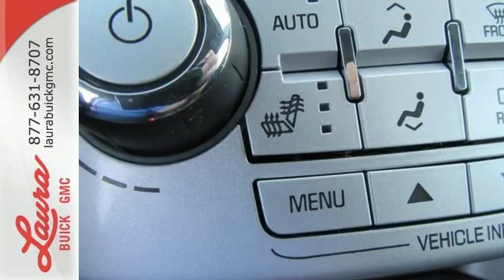2017 GMC Terrain Collinsville IL Saint Louis, IL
Year: 2017
Make: GMC
Model: Terrain
Trim: SLT-1
Engine: 2.4L 4-Cylinder SIDI DOHC VVT
Transmission: 6-Speed Automatic
Color: Gray
Interior: Jet Black
Stock #: L171395
VIN: 2GKALPEK2H6227468
#1 VOLUME GMC DEALER IN ILLINOIS! YOUR PRICE COULD BE EVEN LOWER! PLEASE CALL FOR MORE DETAILS! NO HOOKS, NO GIMMICKS, DO NOT LET OTHER DEALERS TELL YOU OTHERWISE! Price includes Laura's Discount and $500 GM Rebate. You pay the price listed plus a $169 documentation fee, applicable tax, title and license less any extra incentives if available and/or applicable. CALL US TO FIND OUT WHY WE ARE THE SECOND LARGEST VOLUME GMC DEALER IN THE COUNTRY OUT OF 2400 GMC DEALERS NATIONWIDE. Please call for more details! Price good through 11/30/2016!

Address:
903 North Bluff Road